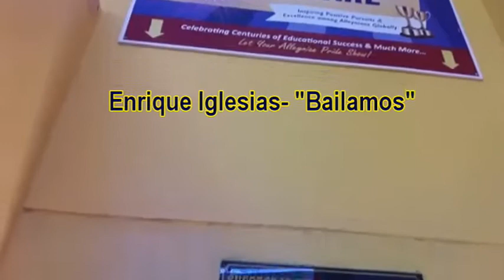Alleyne School | 'Hispanic Heritage Week' - Oct. 09th - 13th | 2017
The Foreign Languages Department of the Alleyne School promotes the beautiful and rhythmic sounds of spanish music among students.

Video Song Credits:
1. Don Omar - Danza Kuduro ft. Lucenzo
2. Enrique Iglesias - "Bailamos"